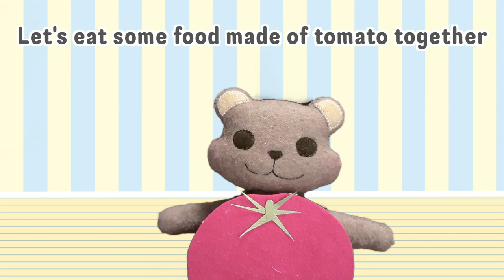Tomato song - Educational song for kids ㅣ Suni.B kids songs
Tomato song - Song Writer : Suni, LB